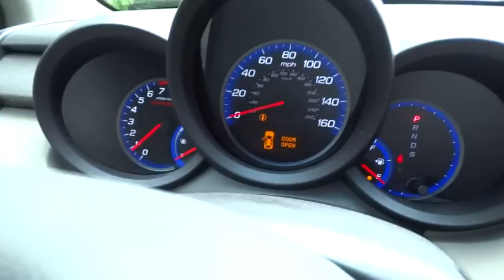2010 Acura RDX Yonkers, Bronx, New York City, Westchester, Queens, NY 005877YK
2010 Acura RDX

Yonkers Kia
1840 Central Park Ave

2010 Acura RDX with AWD, Navigation, sunroof, bluetooth, rear camera and so much more. Yonkers Kia is the largest volume Kia dealership in the Tri-State area. We've achieved this by making sure all our customers are 100% satisfied with their purchase and service needs. All our employees are factory trained and Kia certified. We carry the largest selection of new and pre-owned Kias as well as all other pre-owned makes and models. We have assembled the most advanced network of lenders to make financing easy when you finance through us. Good credit, OK credit or bad credit...Yonkers Kia will get you the auto loan you need! Our goal is to provide you with the best selection of quality cars and the best purchasing experience ever. Yonkers Kia offers the best prices anywhere GUARANTEED! Be sure to look at all the pictures on the cars to see if the car is equipped with luxury equipment such as bluetooth, sunroof, rear camera, satellite radio and other options.